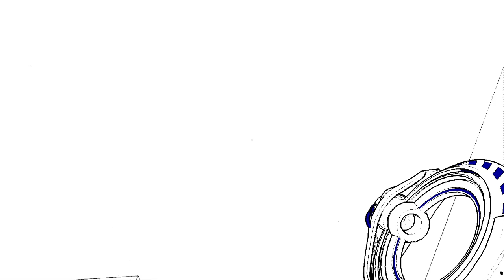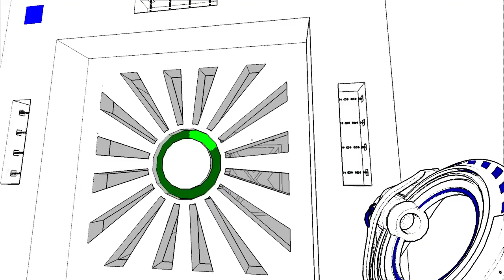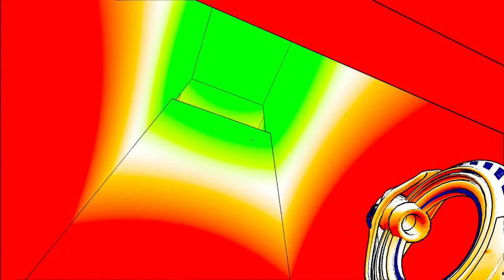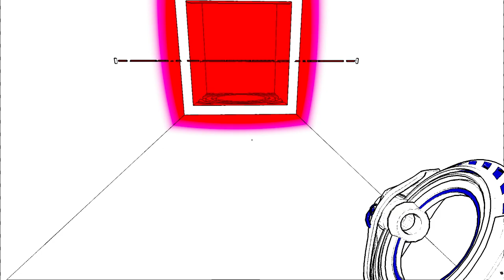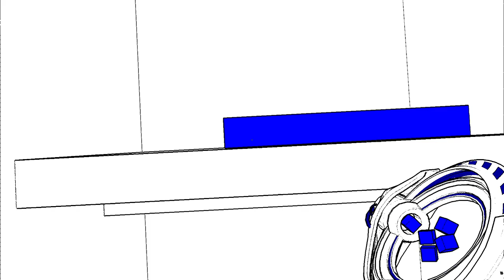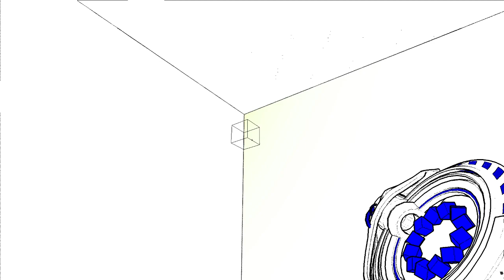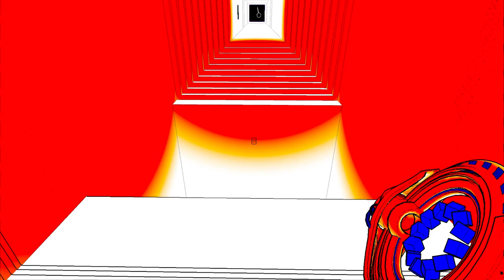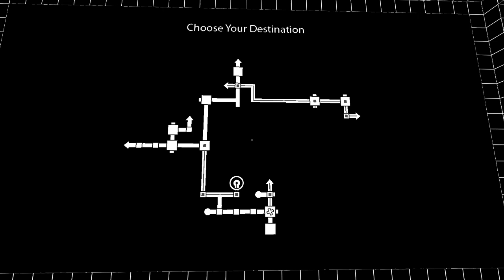Antichamber (Parte 3) [720p]